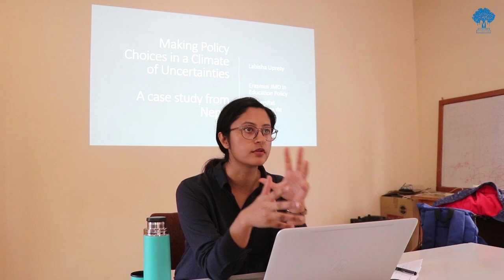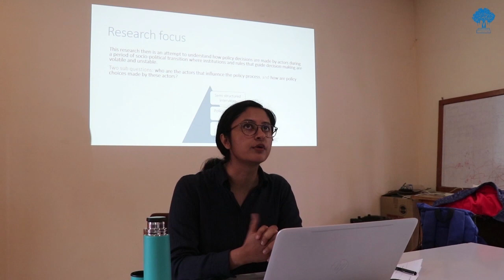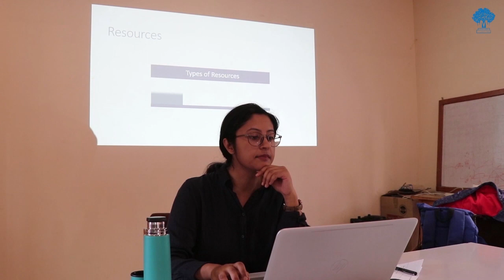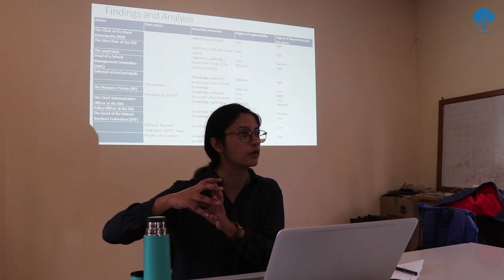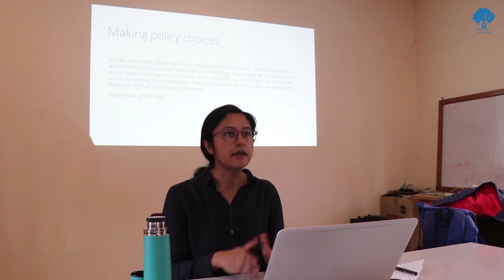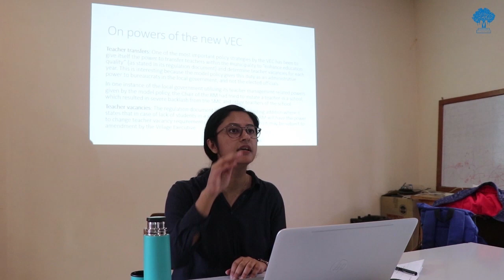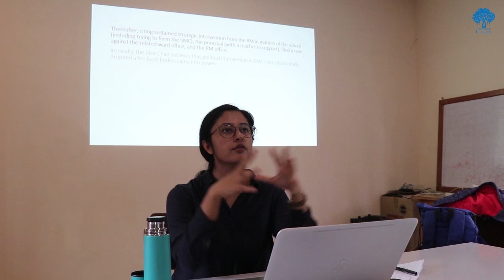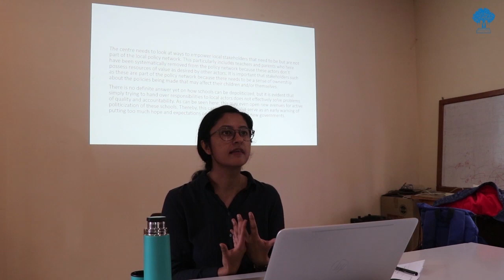Making Policy Choices in a Climate of Uncertainties: A Case Study from Nepal | Labisha Uprety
Making Policy Choices in a Climate of Uncertainties: A Case Study from Nepal

Speaker:
Labisha Uprety, Universitat Autònoma de Barcelona

12 Nov 2019 / २६ कात्तिक २०७६, मंगलबार